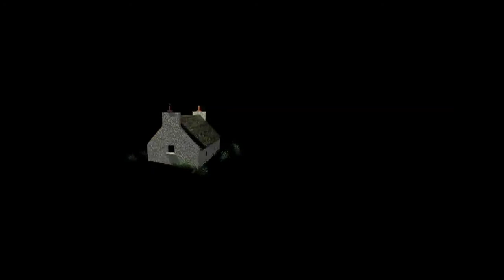I love Scotland's seas because....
People from around Scotland share why they love Scotland's seas... as part of Scottish Environment LINK's 'Save Scottish Seas' campaign.